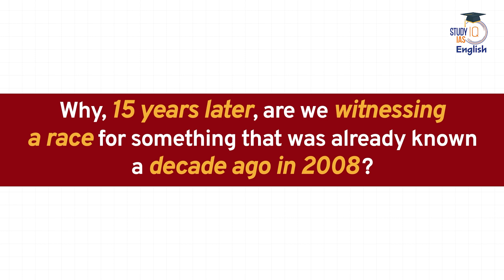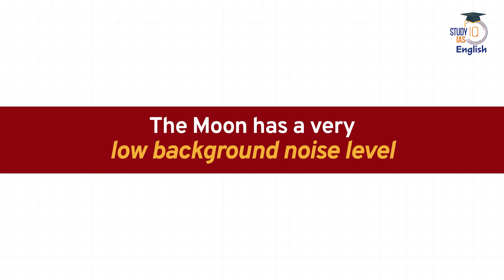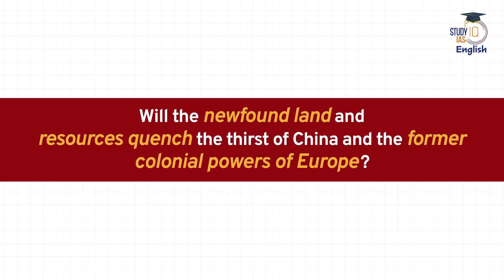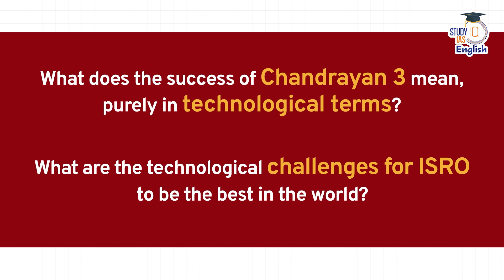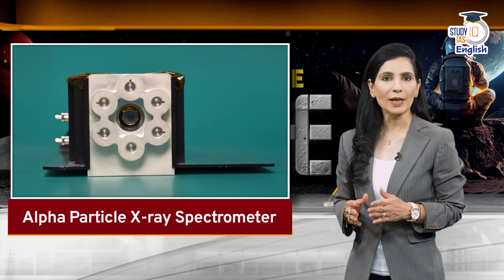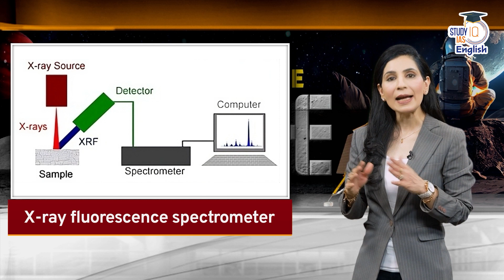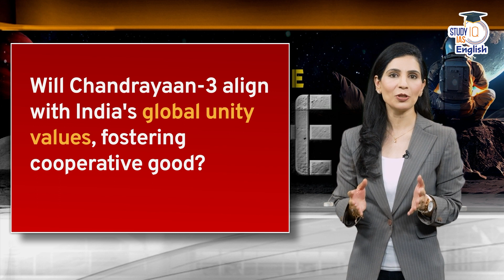Competing for the Moon Pie l Decoded l EP-09 l Dr Lipakshi Khurana l StudyIQ IAS English